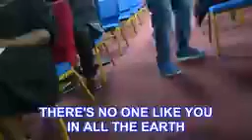African Praise 2020 Naija Praise-AkaJehovah, Great are You, We lift Your Name Higher, I Stand Amazed